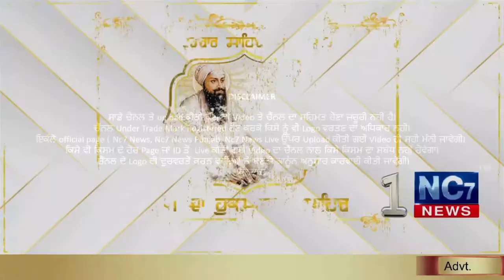24 December 2020 | Today's Hukamnama | Harmandir Sahib | Golden Temple, Amritsar || Nc7 News